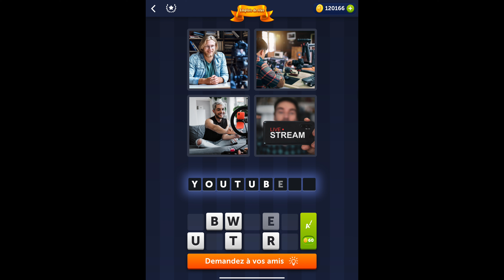4 Images 1 Mot - Emplois de rêve - 31/05/2022 - Solution Énigme Journalière - mai 2022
4 Images 1 Mot Solution Enigme Journaliere + Enigme bonus Emplois de reve mai 2022